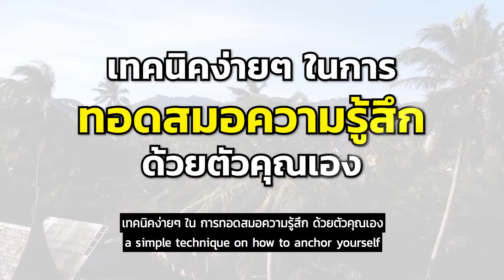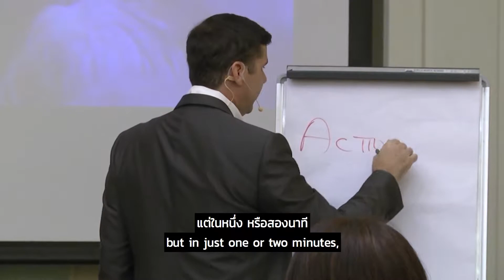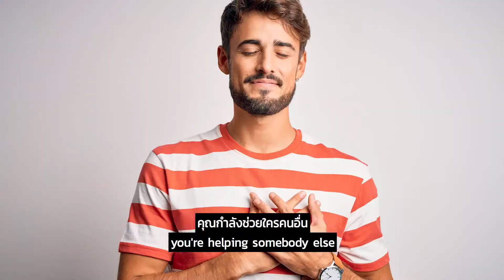การทอดสมอความรู้สึก เทคนิค NLP ที่จะทำให้คุณ "รู้สึกดี" ได้อย่างเฉียบพลัน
NLP หรือ Neuro-linguistic programming คือกระบวนการสร้างรูปแบบอันชาญฉลาดเป็นเลิศ โดยใช้ระบบประสาท (neuro) และภาษา (linguistic) เพื่อสรรสร้างตัวคุณเอง และผู้อื่น ให้ได้รับ ผลลัพธ์ที่คุณต้องการ เมื่อเข้ารับการฝึกใช้ NLP, คุณจะได้รับเครื่องมือที่จะใช้โค้ชคุณเอง เช่น เดียวสำหรับผู้เชี่ยวชาญในสาขาต่างๆมากมาย (อาทิเช่น นักขายมืออาชีพ, ผู้จัดการ, ครู, พ่อแม่, ครูฝึก หรือที่ปรึกษา) เพื่อให้ได้ผลลัพธ์ในสิ่งที่ปรารถนา

คอร์สออนไลน์ NLP Mindpower คลิกเลย